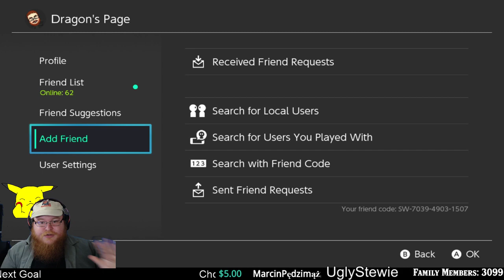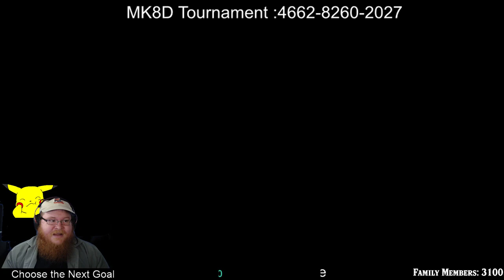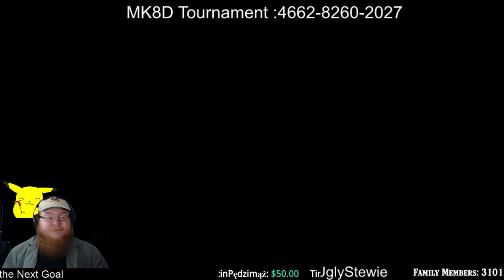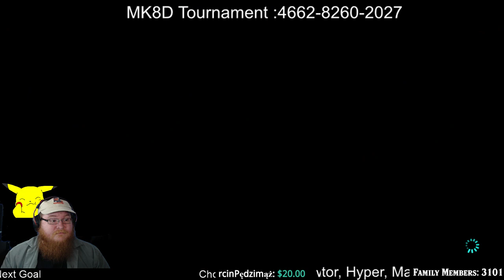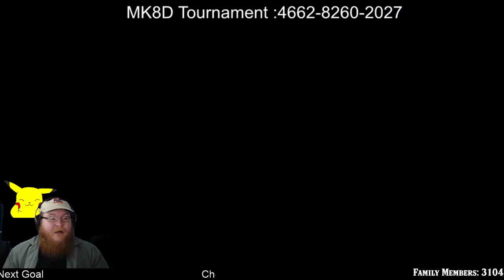[Mario Mondays] Mario Kart 8 Deluxe | Come and Play!!!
Please sit back and relax as you watch me play some Games!
Rules of Conduct and CHAT:
1. No Vulgarity! (Keep things PG)
2. Be Patient!
3. No Self Promotion!
4. Be Kind to your Fellow Family Member!
5. Do NOT beg for Mod!
6. NO SPOILERS!
7. NO Spamming!
8. DO NOT BREAK THE RULES!!!

PSN: Dragonwhelp
NNID: Dragonwhelp
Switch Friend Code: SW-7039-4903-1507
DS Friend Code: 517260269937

Legal:
Channel Icon and Shirt Art by AndresSSG

Have Fan Art? Want to send something to Dragonwhelp? Well you are now able to!

Athens, Alabama 35612